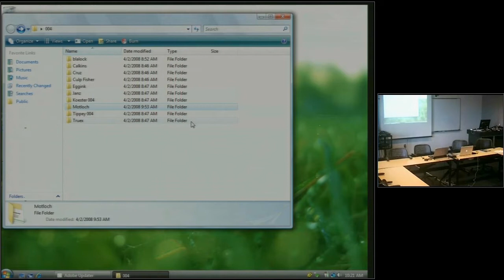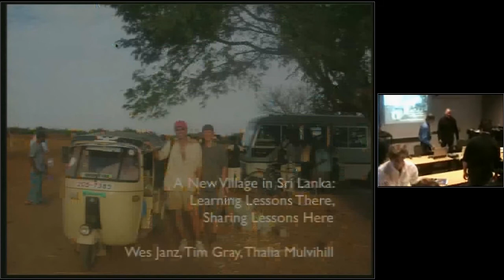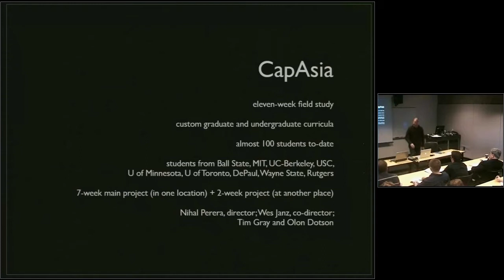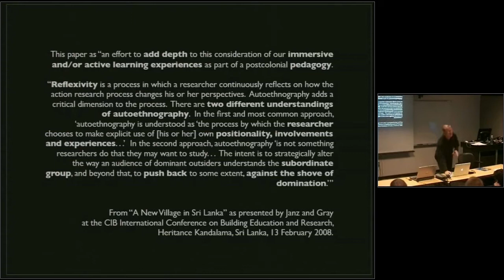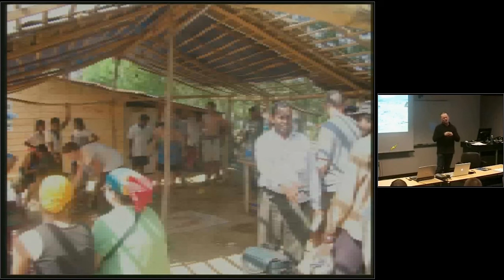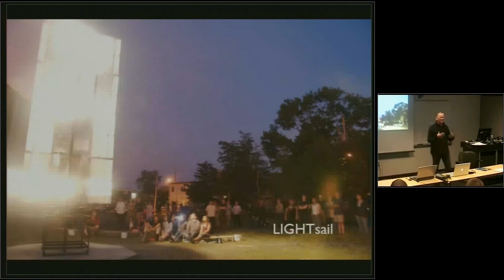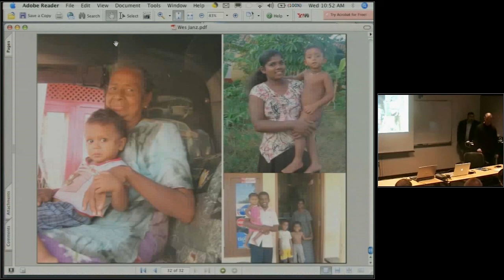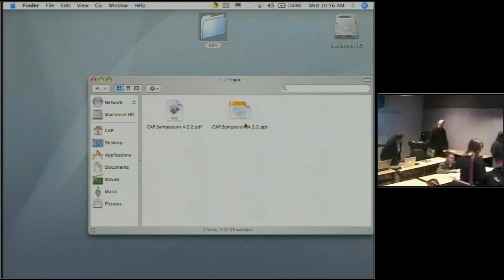Wes Janz and Tim Gray "A new village in Sri Lanka: learning lessons there, sharing lessons here"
Lecture presented by Wes Janz, Ball State University's College of Architecture and Planning professor and Co-Director of the CAP Asia study abroad program, as part of Ball State University's College of Architecture and Planning Faculty Symposium.; Thalia Mulvihill is also credited for the presentation, but was not present for the lecture.